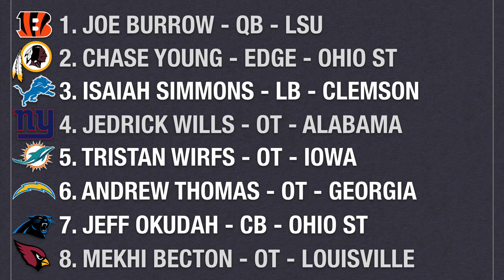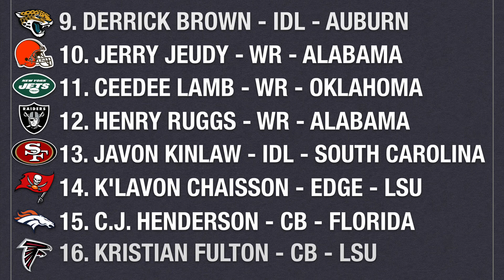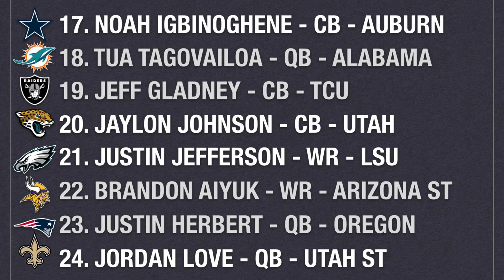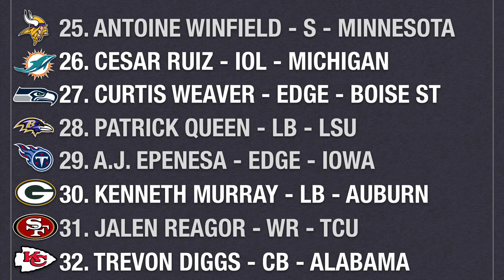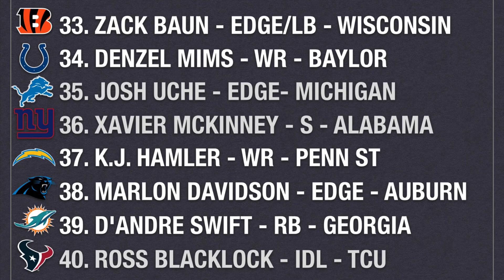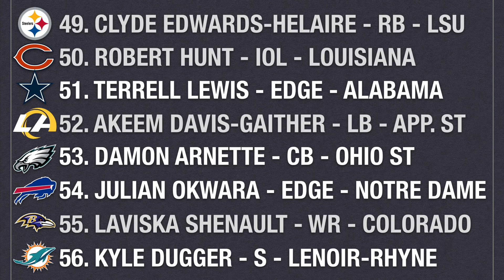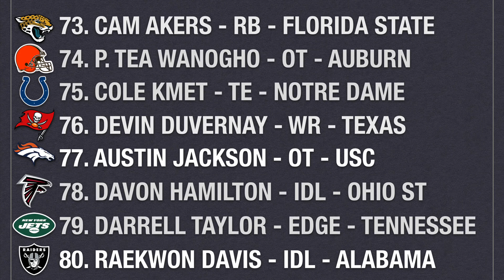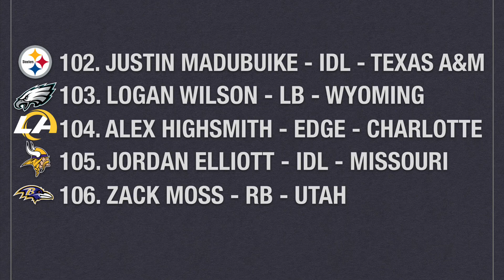“WHAT I WOULD DO MOCK” 1.0 | 2020 NFL Mock Draft | Three Minutes on the Clock Podcast SZN 2 Ep 15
I know for a fact this will get hate, which is fine, just expressing my opinion. Before you say “This will never happen” and “this team doesn’t draft like this.” Just know all projections and draft styles are thrown out the window. This is my board and how I would draft if I became the GM. Everybody drafts differently, and everybody's boards look different. To make it clear to those who don't watch the video and just skip around to see picks *I AM NOT PREDICTING THE PICKS, I AM MAKING THE PICKS AS IF WHAT I WOULD DO*.